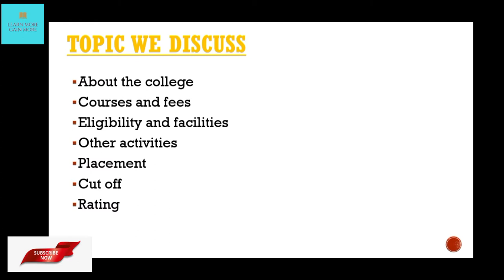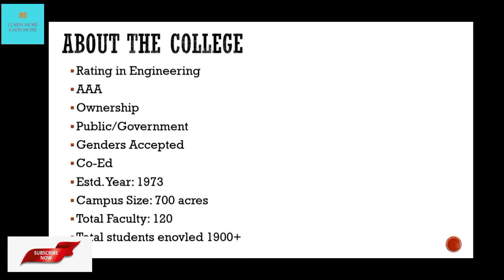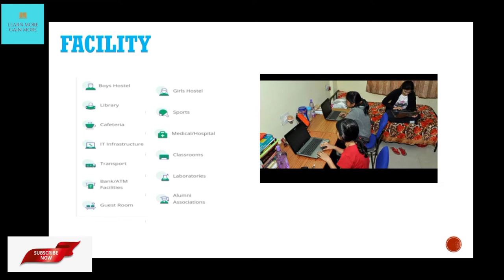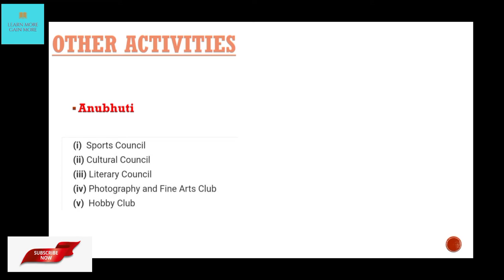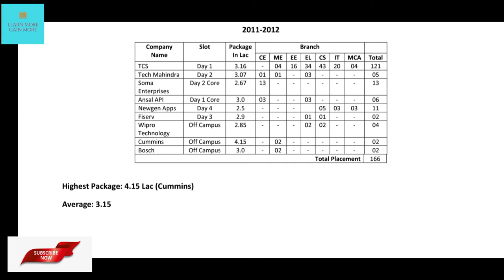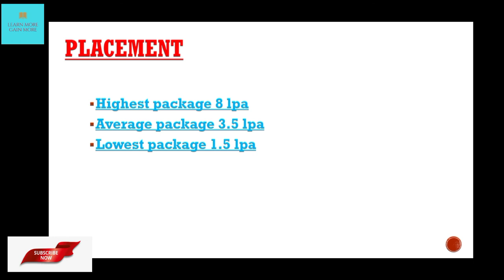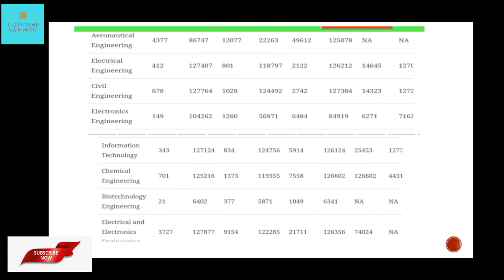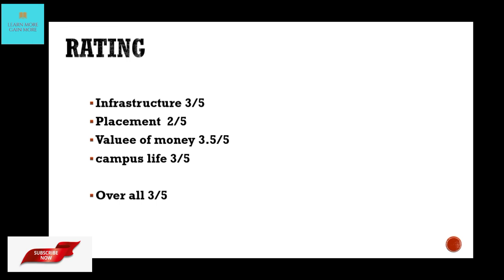Knit Sultanpur/Kamla Nehru institute of technology Sultanpur/knit/placement, cutoff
Kamla Nehru institute of technology Sultanpur

hi friends 👋 so we have talked about
knit Sultanpur

his placement, cutoff, ranking,fees Structure, campus life , hostel
Kamla Nehru institute of technology
Sultanpur

Kamla Nehru institute of technology Sultanpur campus tour
knit Sultanpur  Placement,
knit Sultanpur rankings
knit Sultanpur admission process2020

kit kanpur

RTU vs MBM

galgotia University

uttar pradesh

anna University

vit vellore

SRM University

shimla University

Chandigarh University

LPU/lovely professional University

top mba college in india

nit Rourkela

IIIT Manipur

vnit Nagpur

pec Chandigarh

gndu Amritsar

jec jabalpur

Fallow as on Instagram Learn more gain more

video is for educational purposes only.copyright Disclaimer under section 107 of the copyright act 1976, allowance is made for "fair use " for purposes such as criticism, comment,news reporting, teaching, scholarship and research. Fair is a use permitted by copyright statute that might otherwise be infringing.